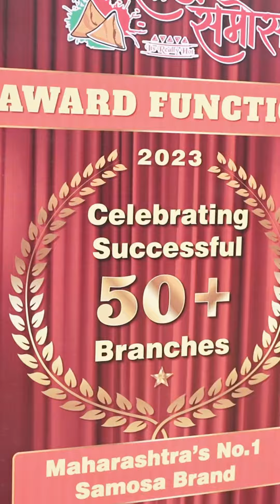City Samosa Official Award Function 2023 Teaser 💫🏆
Do visit & Take a taste of the Best Samosa of Maharashtra. 🙏🏻🙏🏻

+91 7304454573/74